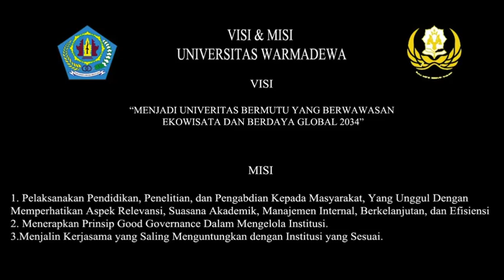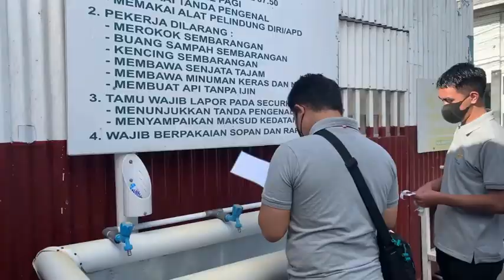KKN UNWAR 2021 KELOMPOK 34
Lomba Video KKN PPM Pandemi Covid 19 Universitas Warmadewa Tahun 2021 - Kelompok 34